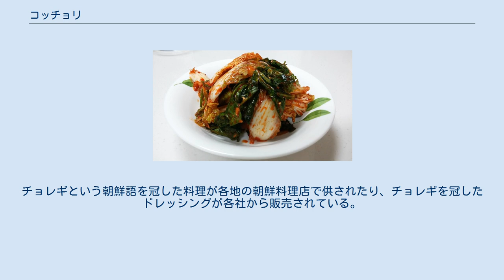コッチョリ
コッチョリの例 コッチョリ（朝鮮語：겉절이）またはチョレギ（朝鮮語 : 저레기）は、白菜やレタスなどの野菜を塩で浅漬けや塩揉み、もしくはカットのみで、唐辛子の入ったタレで和えた韓国料理。
日本では「即席キムチ」、「コッチョリキムチ」と呼ばれることもある。
 外見からキムチに分類されることが多いが、調理法からサラダや和え物に分類することもできる。
保存を目的としたキムチではないため長期の漬け込みは行われず、一般的なキムチよりやや薄味となっている。
発酵させていないので酸っぱくなく、場合により酢で酸味を出す。
また唐辛子粉を使わず、辛味、塩味、甘味、旨味のバランスが良い調味料であるコチュジャンをベースとして使用することもある。
 日本では、朝鮮（韓国）におけるコッチョリ（チョレギ）に当てはまらないもの、たとえば生野菜に、朝鮮（韓国）風のドレッシングを使用したサラダを「チョレギサラダ」と呼ぶことがある。
 「コッチョリ」という名が日本ではあまり定着していないため、コッチョリの製法であっても「キムチ」と呼ばれることも多い。
料理店で出される「オイキムチ」は実際は「オイコッチョリ」であることが多い。
また古くから瓶入りで売られている「キムチの素」は実際は「コッチョリの素」である。
 日本においては「チョレギサラダ」が知られているが、本場韓国のコッチョリとはやや違った料理となっている。
 日本のチョレギサラダは、生のレタスやサンチュにドレッシングをトッピングしているものが多い。
韓国では必ず辛い味付けになるが、日本では辛くない韓国風ドレッシング（ごま塩風味）の場合もあり、「チョレギソース」と称した全く辛くないドレッシングまで市販されている。
 この料理を大韓民国におけるソウル標準語では、「コッチョリ（겉절이）」呼び、チョレギ(저레기)は、慶尚北道もしくは黒竜江省の方言である。
「チェレギ(재래기)」という発音もある。
 「チョレギ」という言葉は、日本では商品名とともに広く知られるようになったが、韓国では一部地域の方言なので一般的ではなく、チヂミなどと同様、この言葉を知らない韓国人も多い。
 上述のように、単なる朝鮮風サラダをチョレギと呼ぶのは、本来の朝鮮語の用法からすると不正確な用法だが、この言葉が料理名として次第に浸透しつつある。
チョレギという朝鮮語を冠した料理が各地の朝鮮料理店で供されたり、チョレギを冠したドレッシングが各社から販売されている。